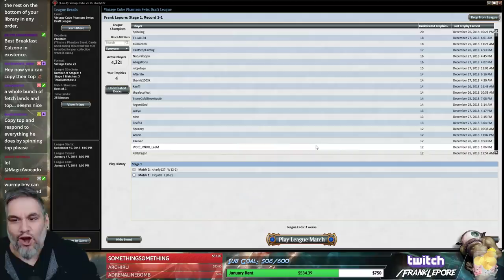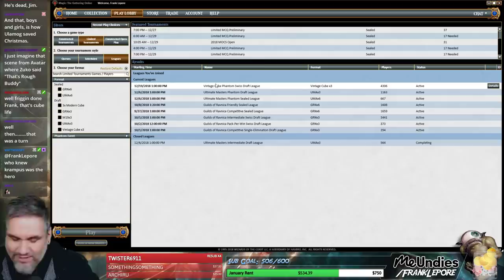(Magic Online) Vintage Cube Stipulation Draft #16 - 12/29/18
"Take the best card in the pack, disregarding deckbuilding."